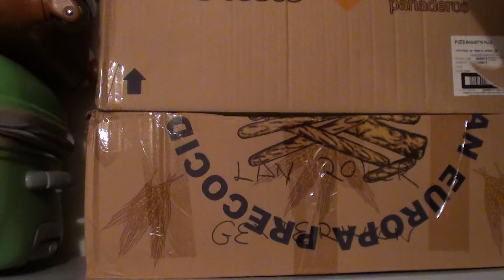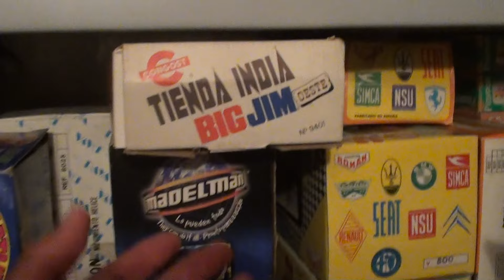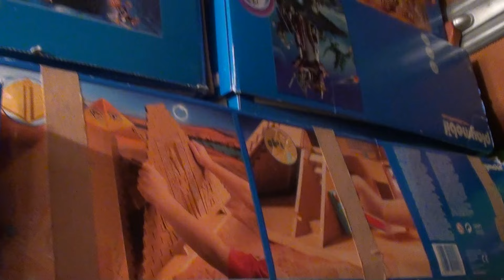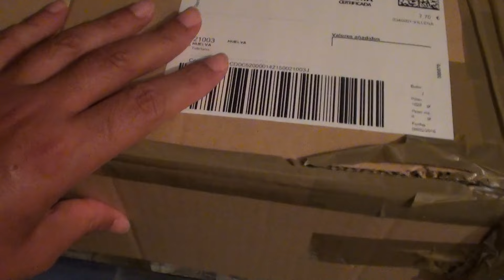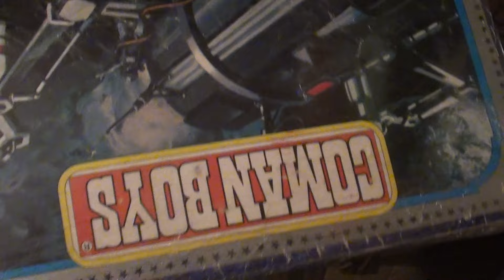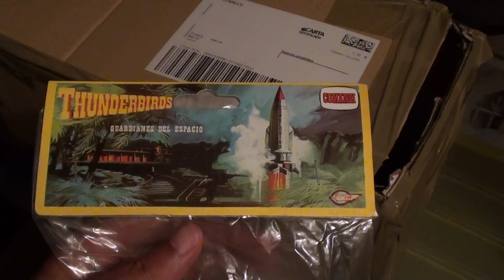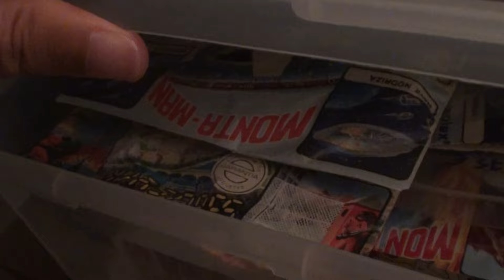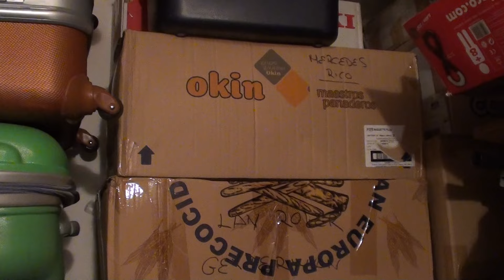ALMACEN DE JUGUETES ANTIGUOS ¿ DE QUE TEMA TE GUSTARIA QUE HABLARA EN PROXIMOS VIDEOS ?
Habeis visto un almacen de juguetes antiguos , con parte de mi colección ; Madelman , Geyperman , Big Jim , Star Wars , Gi joe, Masters del Universo , Tortugas Ninjas , coches de juguete, trenes de juguete , muñecas , indios y vaqueros de plastico. ¿ DE QUE TEMA TE GUSTARIA QUE HABLARA EN PROXIMOS VIDEOS ?

ALMACEN DE JUGUETES ANTIGUOS. !!! QUE ME QUEDO SIN ESPACIO !

MIRA MIS OTROS VIDEOS:

STAR WARS

PLAYMOBIL

MADELMAN

GEYPERMAN

JUGUETES ANTIGUOS

FERIAS Y EVENTOS

STAR WARS

PLAYMOBIL

MADELMAN

GEYPERMAN

JUGUETES ANTIGUOS

FERIAS Y EVENTOS